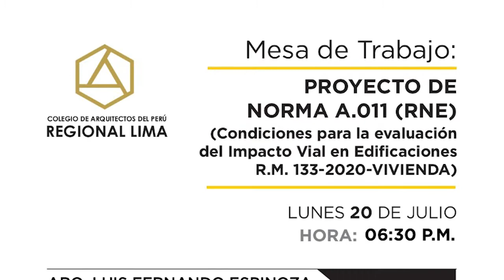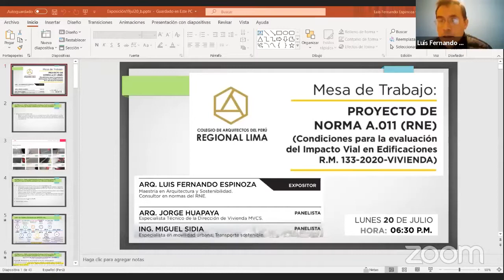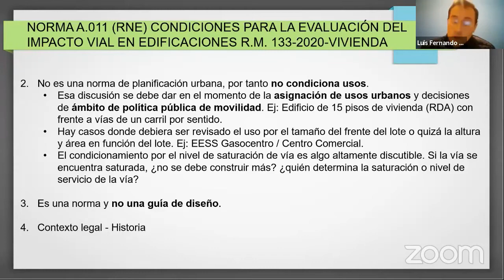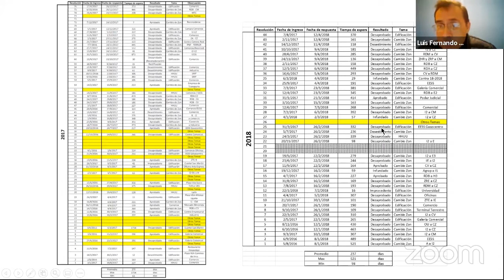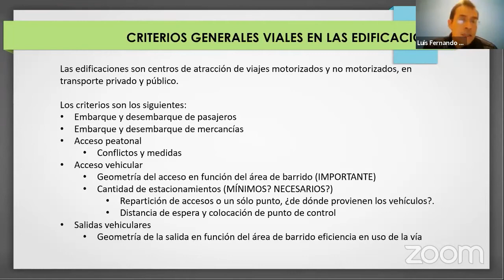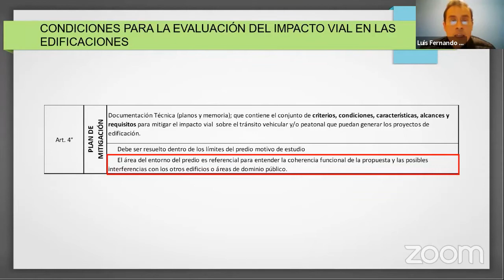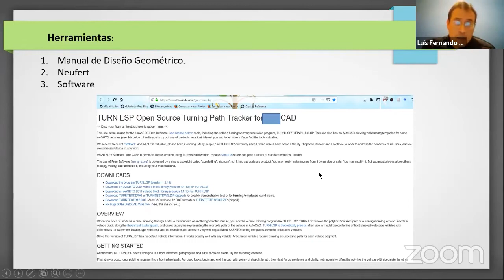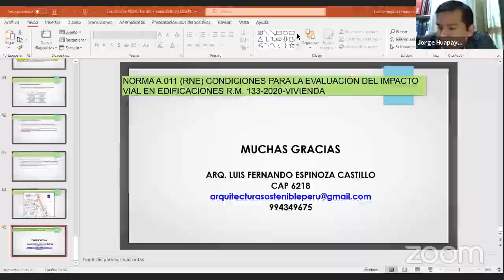✅ Mesa de Trabajo Proyecto de Norma A 011 RNE | 20 julio del 2020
✅ Expositor:
       - Arq. Luis Fernando Espinoza Fernandez

✅ Panelistas:
       - Arq. Jorge Huapaya
       - Ing. Miguel Sidia